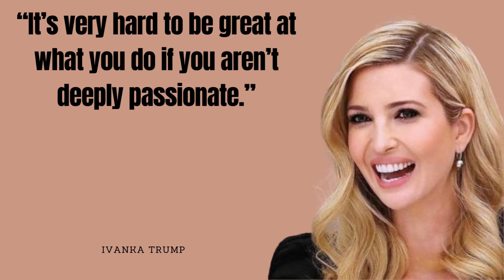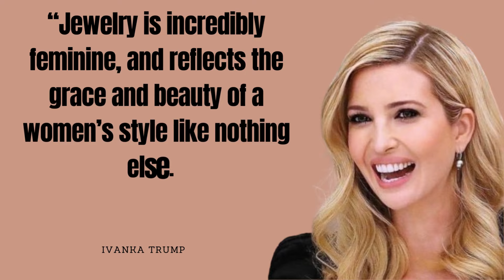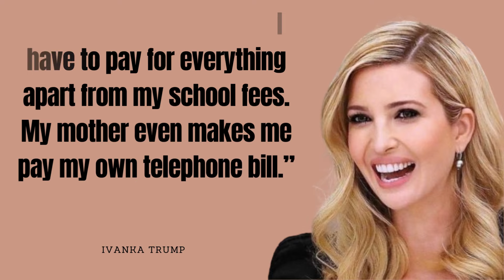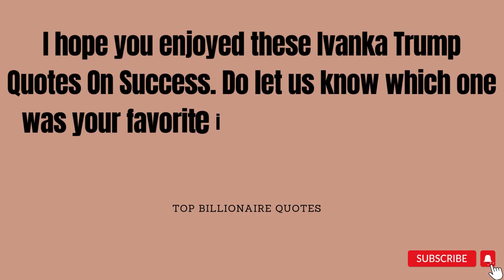Ivanka Trump Motivational quotes | Famous Inspiring videos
These inspiring videos that will change your life. The motivational quotes by Top billionaire Gloria Estefan definitely helps you to do great in life.

1. motivational video
2. motivational speech
3. motivational quotes
4. best motivational speech
5. best motivational video
6. Daily motivation
7. motivational speech for success in life
8. best motivation
9. morning motivation
10. motivational speeches
11. powerful motivational video
12. powerful motivational speech
13. motivation for success
14. gym motivation
15. study motivation
16. motivation video
17. success motivation
18. best motivation 2022
19. best motivation video
20. motivational speech 2022
21. inspiring videos
22. inspiring people
23. top billionaire quotes
24. Inspirational quotes
25. Inspirational speech
26. Inspirational video
27. quotes about life
28. Ivanka Trump
29. Ivanka Trump Motivational speech